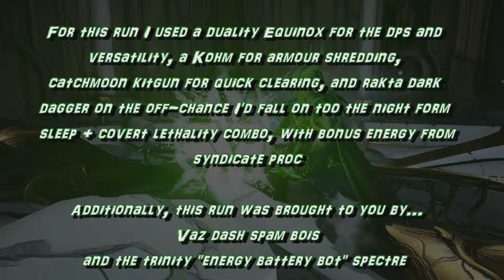Equinox: Kuva Survival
Heya peeps, so one of my favoite builds to play is Duality Equinox, so I decided to take a stroll through kuva land and see what I could fine

Tbh as long as you have some type of energy management/cc/scaling damage, vaz dash will take you far

I try to learn a bit from every run I do, and from this one I learned to take ammo mutate instead of that 90% elemental mode (less dps is better then no dps because lolammo) and that maybe I shoulda taken a amprex with an extra element for the clone, as kohm is more a single target thing and the catchmoon can fall behind since its not a status proc machine

anyways, enjoy the run brehs